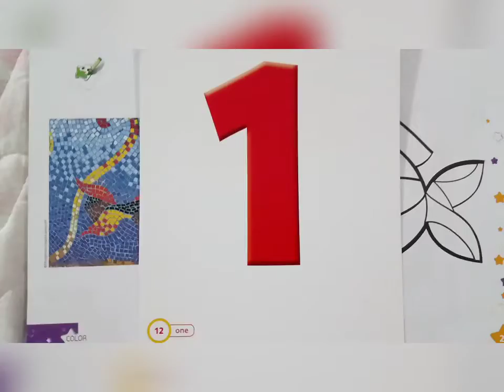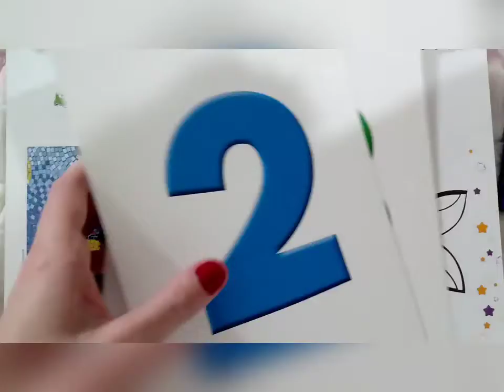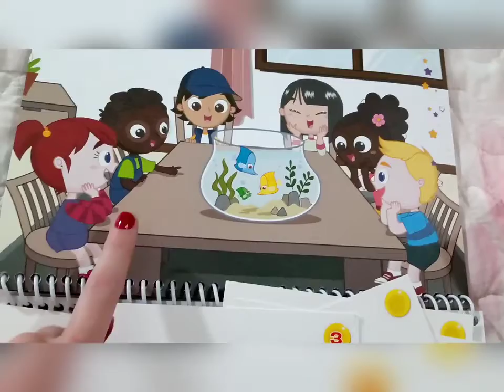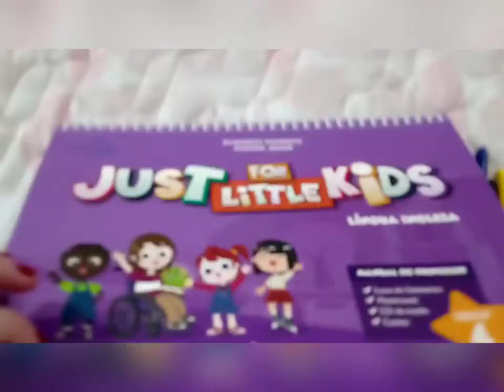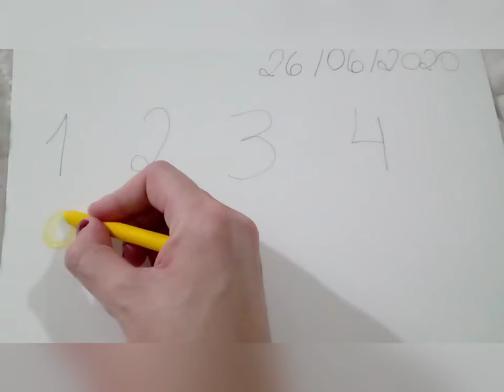G3 Revisão - June, 26th 2020.